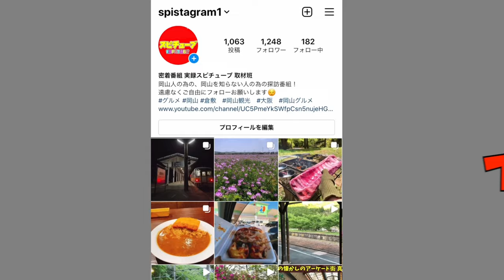岡山県【色々な場所にある廃墟や昔の痕跡】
再生リスト